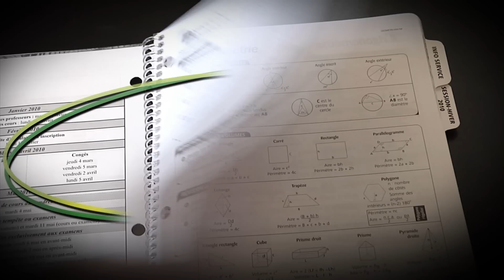GenerationC Episode2 - Génie civil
Épisode 2 : Le choix de Félix - Technologie du Génie Civil
Félix est perturbé. Il ne sait plus où le mènera le programme de Technologie du génie civil. En plus, il vient d'apprendre une triste nouvelle. Déboussolé, il s'interroge même sur son avenir... Saura-t-il faire le bon choix? Et pendant ce temps, que nous cache Jodie?